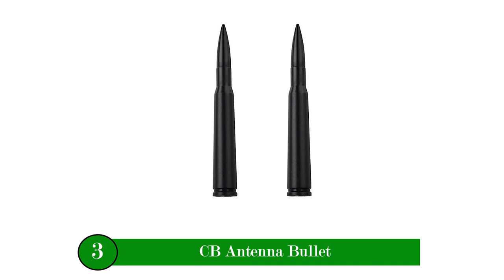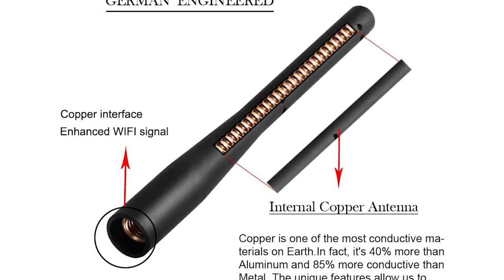Top 5 Best short antenna for Harley Davidson: Expert guideline for 2022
We are trying how to find the best short antenna for Harley Davidson very easily .We makes a best short antenna list. Please follow our reviewing guide because we are providing you the Top 5 best short antenna for Harley Davidson.

Best short antenna for Harley Davidson:

1. BA-BOLING short antenna for Harley Davidson.

2. Rydonair Antenna Compatible with Harley Davidson

3. Trunknets Inc   Bullet CB Antenna

4. KSaAuto Antenna Replacement for Harley Davidson

5. Bingfu Motorcycle Carbon Fiber Antenna for Harley Davidson

We are listed here top 5 best antenna for Harley Davidson.

➤ All products in this video belong to the website owner and the product owner. This is not a promotional video, just some cool gadgets that make our life better.